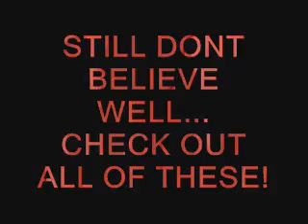Croyez vous aux aliens? part1